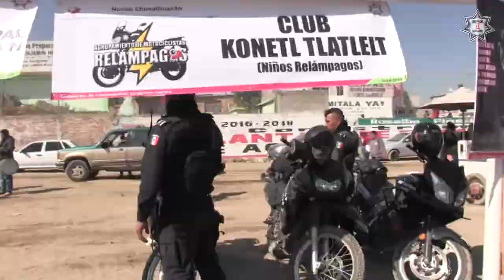Policía de Chimalhuacán crea Club Niños Relámpagos KONETL-TLATLELT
Con el objetivo de impulsar la proximidad social, cultura vial, difundir las reglas básicas para viajar en motocicleta y prevenir accidentes, la Dirección de Seguridad Pública y Tránsito de Chimalhuacán, a través de su Agrupamiento de Motociclistas Relámpagos, instrumenta el programa Club Niños Relámpagos KONETL-TLATLELT.